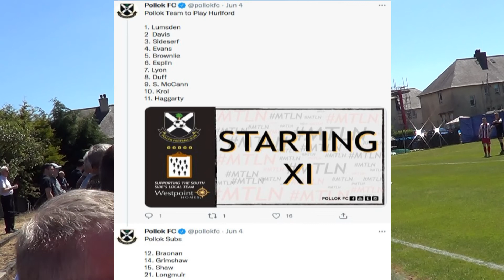Hurlford United v Pollok - 4th June 2022